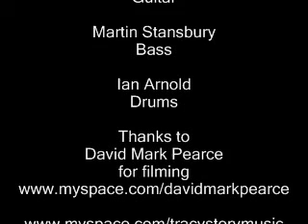Tracy Story Live at Club 2K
Tracy Story performing 'Everybody's Somebody' at Club 2K in Penzance, Sept. 2nd, 2007.

Featuring:

Ty Rosewall - Guitar
Martin Stansbury - Bass
Ian Arnold - Drums